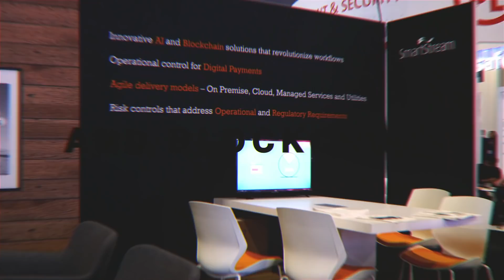ABCD's: Andreas Burner, SmartStream and Ken Merrill, Bank of America on Machine Learning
In this episode of The ABCD’s Conversation, we speak to Andreas Burner from SmartStream, Ken Merrill from Bank of America and Gavin Drescher from LV= about machine learning and it's future.